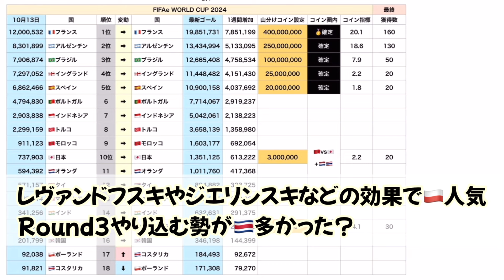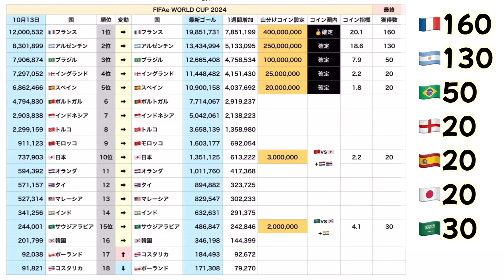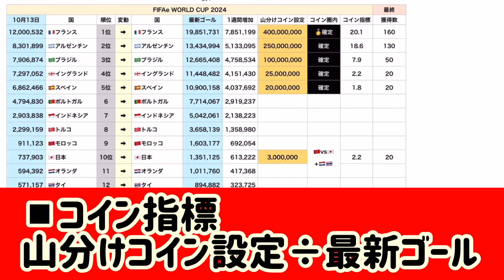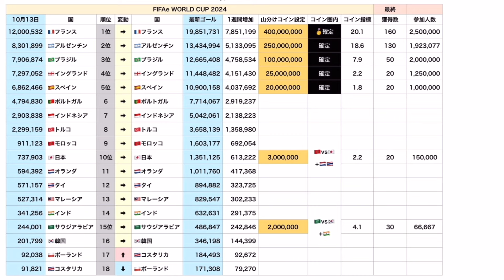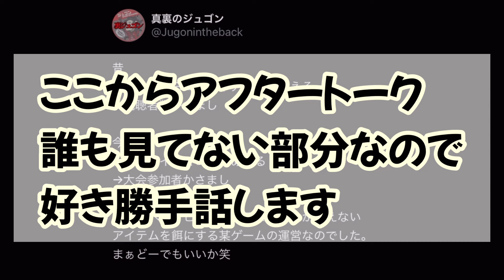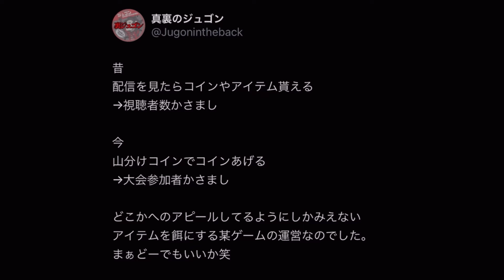【結果報告】 eFootballアプリ FIFAeW杯 山分けコインイベント 最終山分けコイン 最大獲得コイン数＝●●● ガチャ●回分ww 獲得できた国と現実との乖離【イーフト/eFootball】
あなたの身近に有名人似の方はいますか。

ジュゴンさん3兄弟姉妹の真ん中。
1つ上に姉がいるんですが
中条あやみさんにちょい似てます
3年くらい会ってないですが笑

フォロバも枠空いてればします。